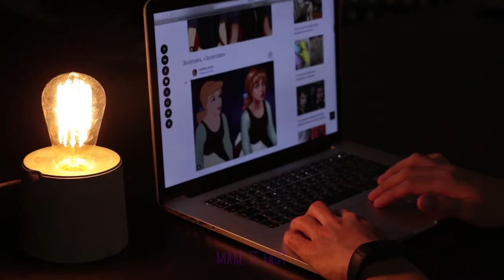Crafty concrete lamp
Lets make the lamp base with concrete